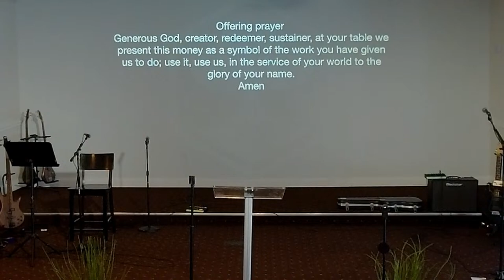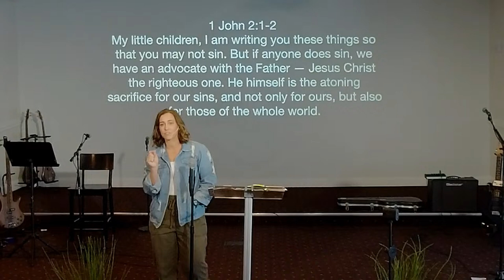April 7, 2024 | "Who is The Holy Spirit?" | Pastor Kara Lee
For more information on who we are, current happenings and events, head over to our